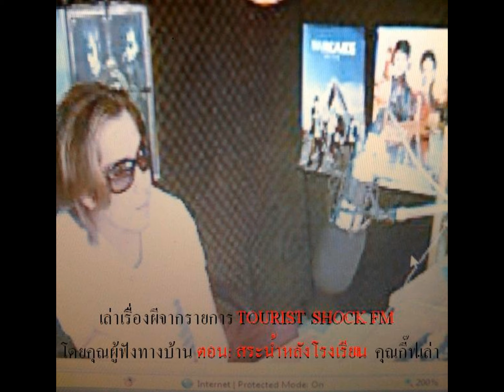เล่าเรื่องผี กับ Dj Benz ตอน: สระน้ำหลังโรงเรียน